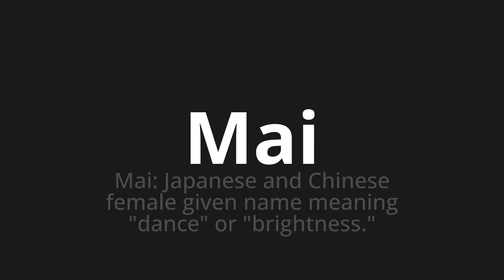How to pronounce Mai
Master the Pronunciation of 'Mai Which means Mai' - which means : Mai: Japanese and Chinese Female Given Name Meaning "Dance" OR "Brightness." 📝 with @HTPronounce 🎓🗣️ - [Your Guide to Italian]

Learn to pronounce 'Mai' perfectly in Italian with our easy and engaging tutorial by @HTPronounce! 📖📽️ In this comprehensive video, we provide you with native speaker examples 🗣️👂 and phonetic breakdowns 🎵 to ensure you get the pronunciation just right.

How to say Never in Italian